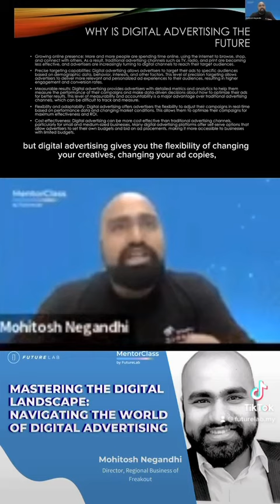Mastering the Digital Landscape: Navigating the World of Digital Advertising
Interested in Learning More About Digital Advertising? This one’s for you! 🤩